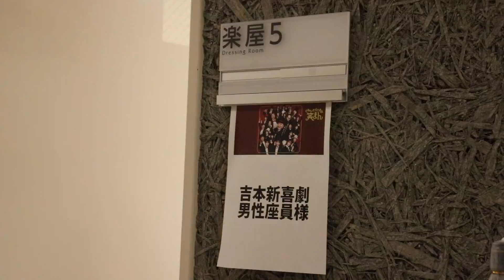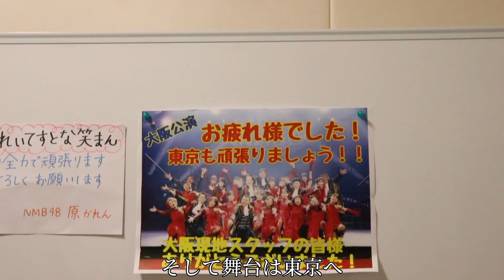【大阪公演千穐楽 舞台裏密着映像】最後に笑って終われるように。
吉本新喜劇メンバーとNMB48が共に立ち向かう
本気ミュージカルの裏側に密着。
新感覚！吉本新喜劇とNMB48が共に挑戦する、
爆笑必至の本気ミュージカル『ぐれいてすと な 笑まん』！
吉本新喜劇YouTubeチャンネルでは、
本番1ヶ月前からの密着ドキュメンタリーを毎週アップしていきます！

　　　　　　　　　[ Lコード ]　大阪公演 : 51376　東京公演 : 34795
【電話予約】明治座チケットセンター　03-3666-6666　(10:00～17:00)
　　[ Pコード ]　大阪公演 : 511-424　東京公演 : 511-349

★★最新情報や公式でしか見られないコンテンツが盛りだくさん！★★

東京公演
会場：明治座
5/26(木) ①13:00開演②18:00開演
5/27(金) ①13:00開演②18:00開演
5/28(土) ①12:00開演②17:00開演
5/29(日) 12:00開演 (※配信あり)

出演者：
■吉本新喜劇
川畑泰史、すっちー、末成映薫、西川忠志、島田珠代、烏川耕一、
吉田裕、今別府直之、諸見里大介、松浦真也、森田まりこ

■NMB48
安部若菜、石田優美、加藤夕夏、川上千尋、小嶋花梨、貞野遥香、
塩月希依音、
渋谷凪咲、上西怜、新澤菜央、原かれん、平山真衣、本郷柚巴、
山本望叶

上演台本・演出・振付：玉野和紀
作：川畑泰史

主催・企画・制作：吉本興業/明治座